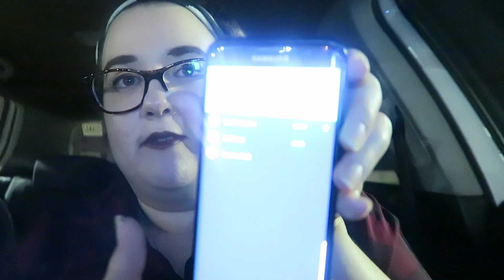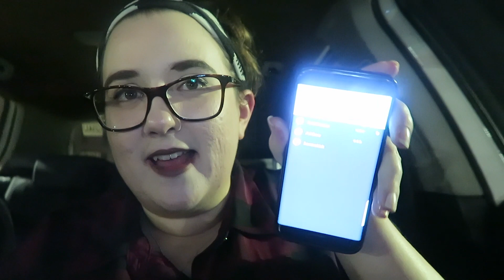47 Meters Down: Uncaged (2019) | Spoiler-Free Horror Movie Review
Come with me to the movies as I go see the new shark horror movie, 47 Meters Down: Uncaged! Leave a like for a paranoid Maven while you're at it?